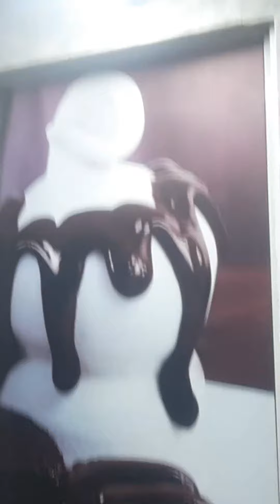enjoying molten lawa at sweet cream.with baba jan